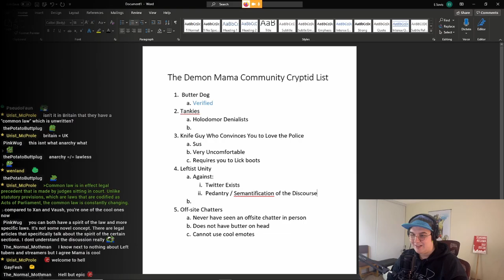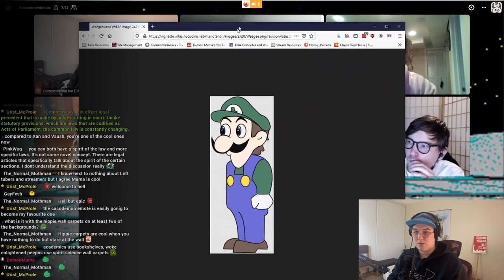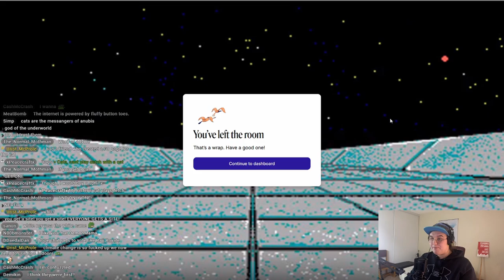[Hell's Best] What to Do With Tech Monopolies? Bird Brains Podcast Appearance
Out from the twitch vault comes a very thought-provoking panel that gets surprisingly heated over tech monopolies and the societal implications of those monopolies...